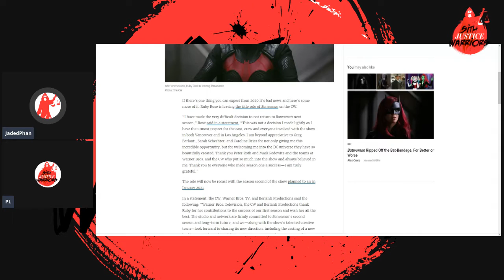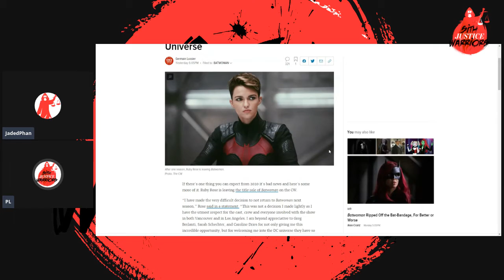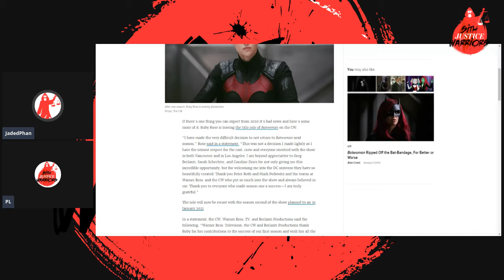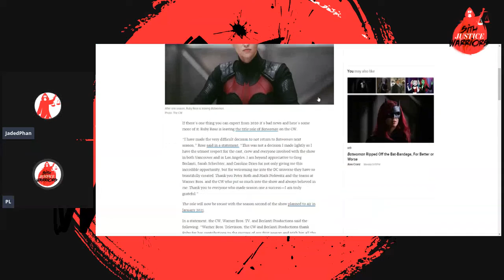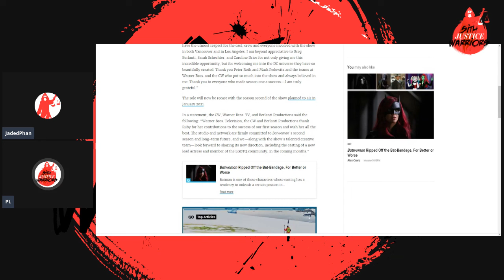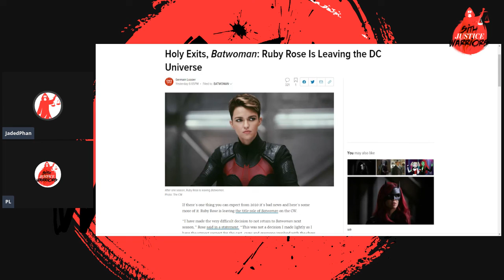Did she leave on her own accord? The mystery of Ruby Rose's exit from Batwoman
Phan and Lumpia give their thoughts on the Ruby Rose departure and ask what is the future for Batwoman?